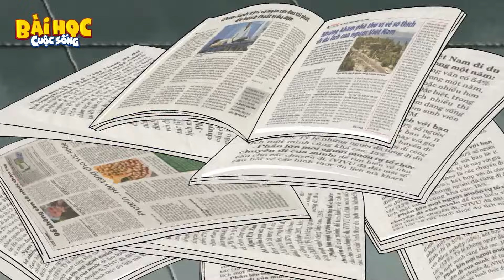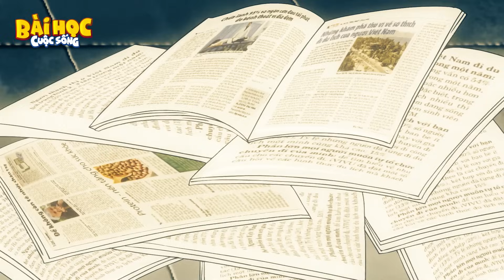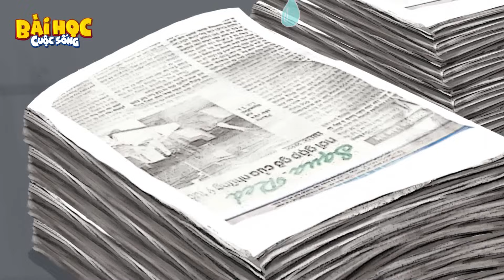NGƯỜI VỢ HEO NHẬP - PHIM HOẠT HÌNH HAY - QUÀ TẶNG CUỘC SỐNG - KHOẢNH KHẮC KỲ DIỆU - TRUYỆN CỔ TÍCH